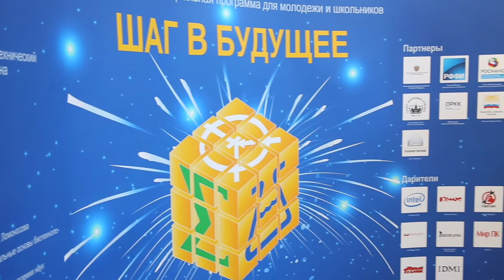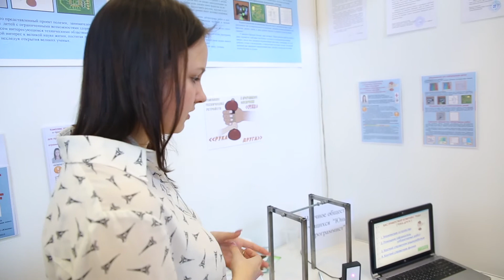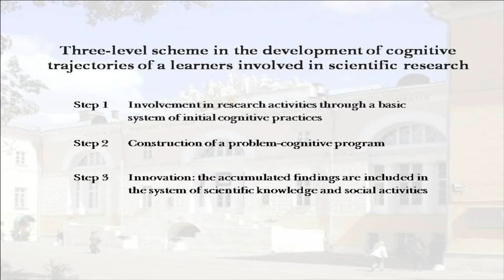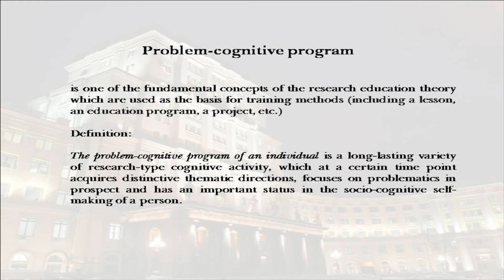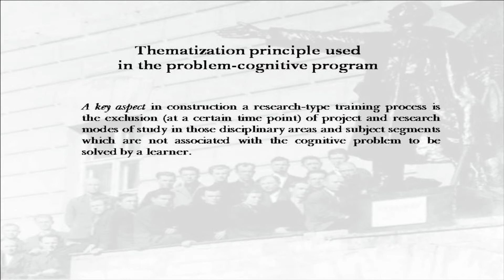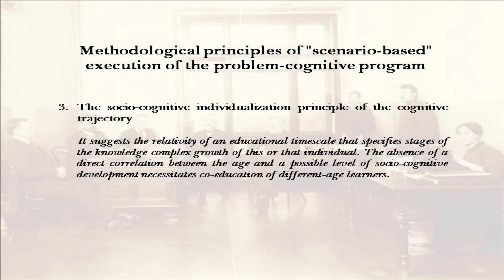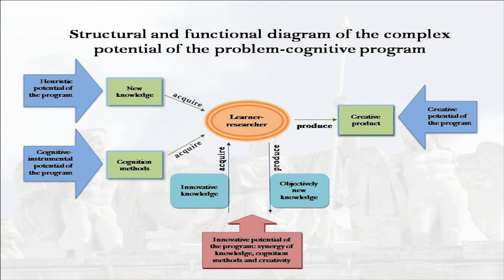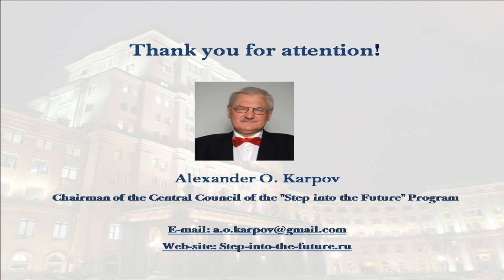Karpov A.O. "Problem-cognitive program..." (2nd CEE LUMEN MEPDEV2016, Targoviste, Romania)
At the International scientific and practical conference "2nd CEE LUMEN MEPDEV2016" (17-19 November 2016 Targoviste, Romania)
the Chairman of the Central Council of the program "Step into the Future" Dr. Alexander O. Karpov presented his work
“Problem-cognitive program: a model of socio-cognitive self-making of learners-researchers in cultural reality of knowledge society”.